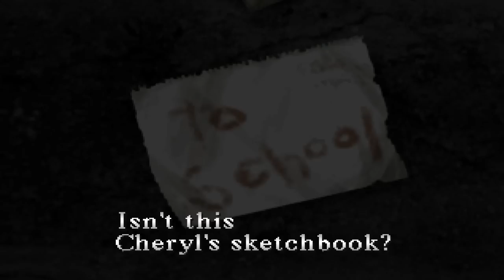Let's Play Silent Hill [BLIND] #001 - Welcome To Hell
First time playing though this properly! Pants will be filled, puzzles will be impossible and dignity will be lost. Enjoy :)